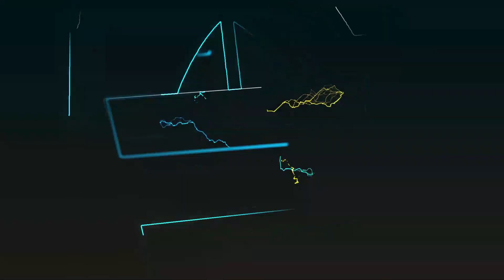WANANCHI WA KIPUNGUNI - DAR WAANGUA KILIO MKUTANONI, WADAI KUCHELEWESHEWA FIDIA/ DC MPOGOLO ANENA